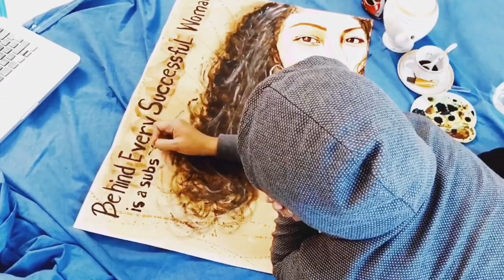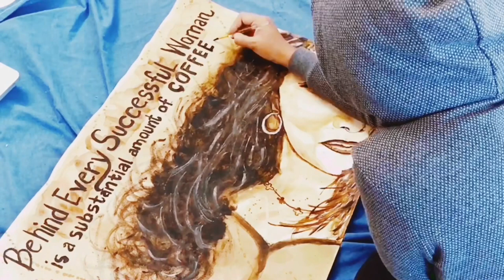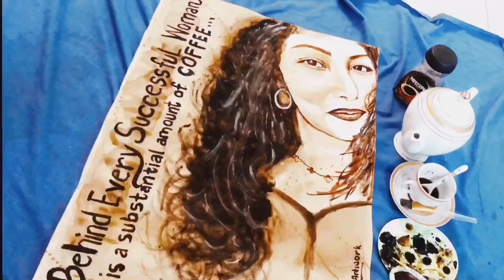COFFEE ART LOVER | BEAUTIFUL CLIENT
A quick FYI I am a coffee lover and a self taught artist.. I love using coffee to paint. Why? Well it is so fun guys! Why I enjoy using coffee more than any other mediums for painting, that's because when you stumble and make simple mistakes as its easier to cover it up by using only water and continue without starting over plus the aroma that its brings ohhhh my word! that makes me feel so relaxing while painting.